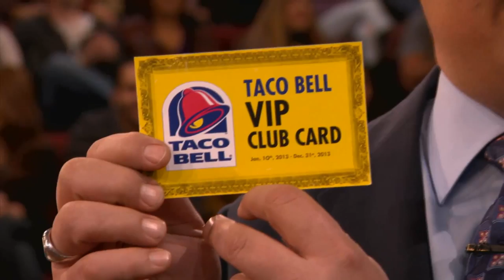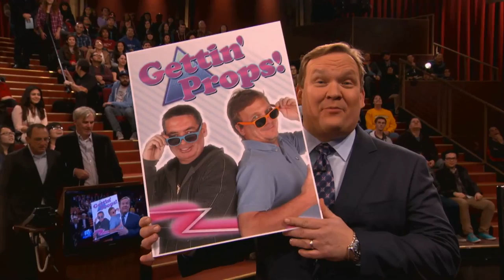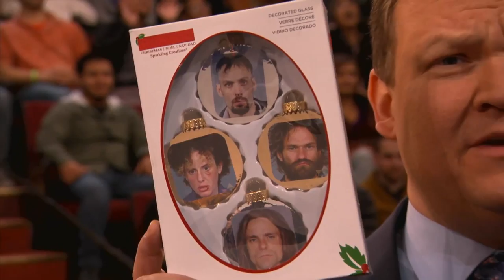Basic Cable Name That Tune: Special Holiday Edition - CONAN on TBS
Get into the Christmas spirit and save money with these holiday knockoff songs.  More CONAN @